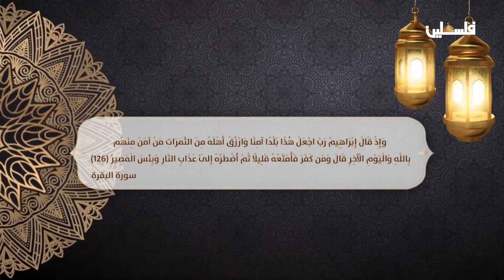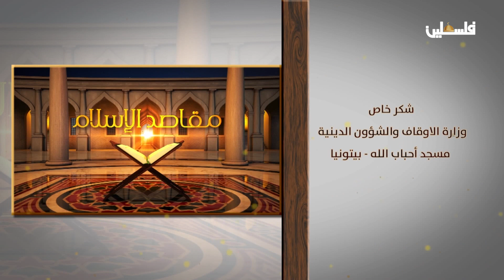الأمن والأمان والسلم الأهلي من مقاصد_الإسلام وحث عليها النبي ﷺ عندما دخل المدينة